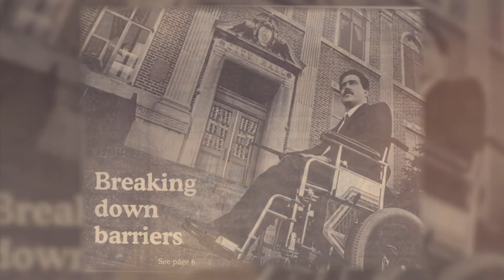Kevin Hoagland Vignette 2017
The Story of Kevin Hoagland.